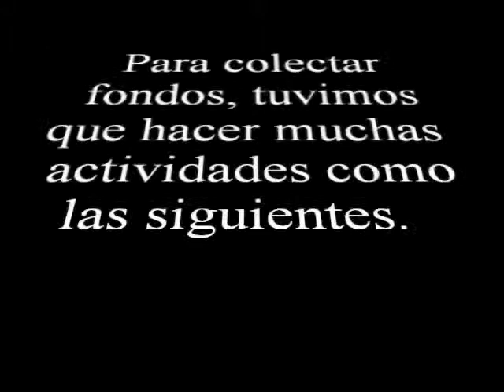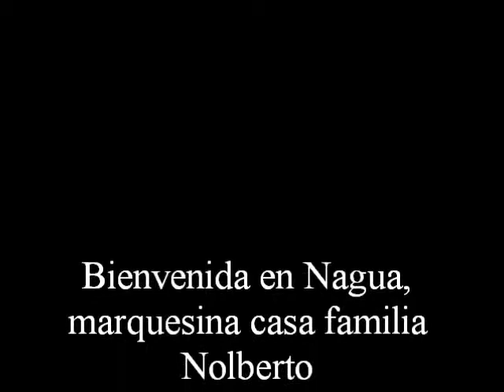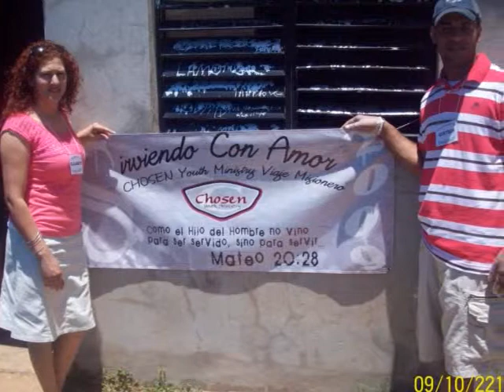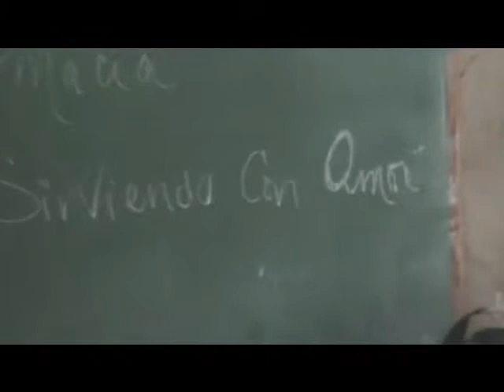Viaje Misionero Sirviendo Con Amor Part 1